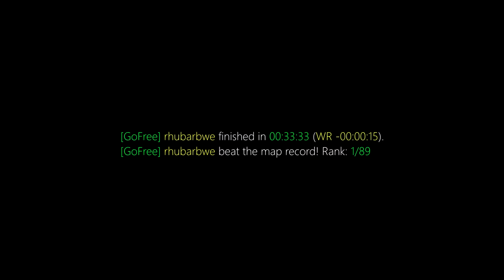surf_grandad WR. Surfed by dj fish [CS:GO]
GF | rhubarbwe finished in 00:33:33. Improving the best time by -00:00:15. [Rank: 1/89]
GF | rhubarbwe beat the map record!

Previous WR: mellowhype

(102t)